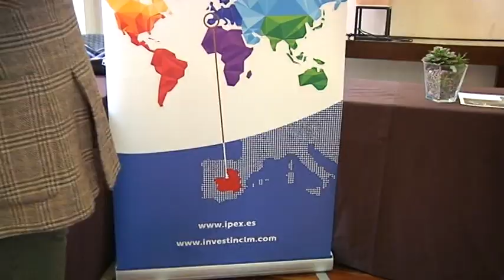Tour operadores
Alcázar de San Juan ha acogido en el hotel Intur un encuentro con turoperadores internacionales , en el que participan más de 15 empresas privadas, para establecer un marco de colaboración público-privada y seguir avanzando en materia turística.
En el acto han partiicpado turoperadores de cuatro países, China, segundo país que más turistas aporta a la región después de Francia; Japón, Colombia y México. Son agencias de viaje que han realizado un recorrido de cuatro días por Castilla-La Mancha y la intención es incluir los espacios de esta región y de esta zona en sus destinos turísticos.